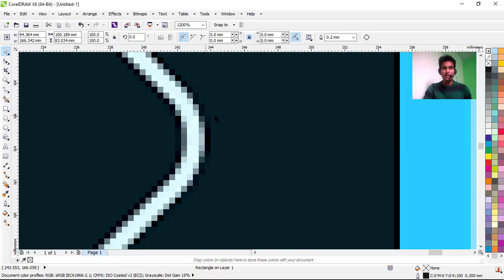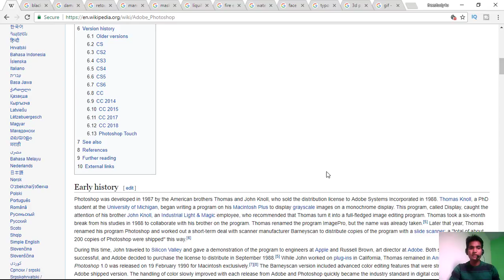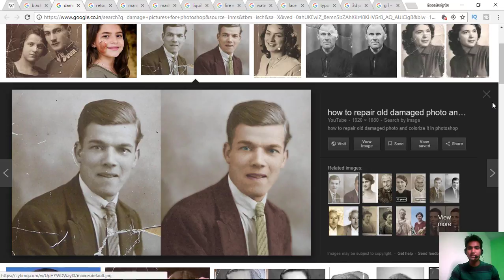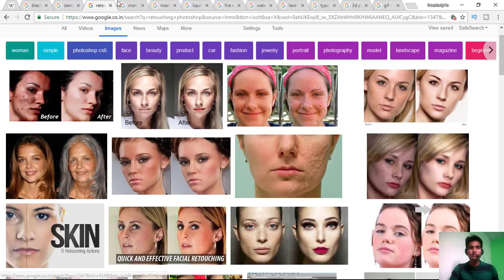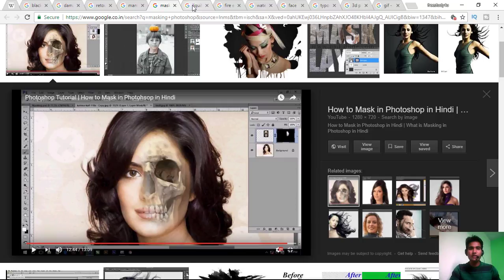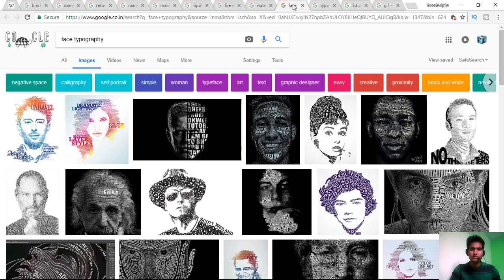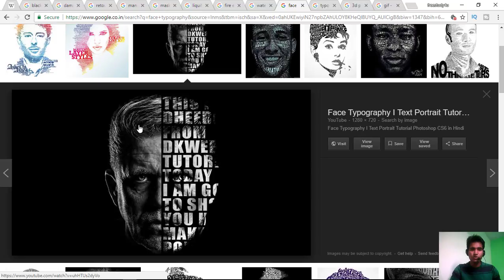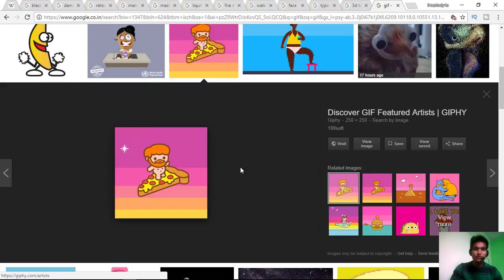An Introduction to the World of PhotoShop | PhotoShop Tutorial for Beginner in Hindi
Welcome to KK Learning Hub, your ultimate destination for insightful tutorials in Hindi. In this introductory video, we dive into the fascinating world of Photoshop, providing a comprehensive tutorial for beginners. Whether you're a budding photographer, a digital artist, or simply interested in learning the ropes of this powerful software, our step-by-step guide will equip you with the essential skills and knowledge to navigate Photoshop with ease. From understanding the interface to mastering key tools and techniques, we cover everything you need to kick-start your Photoshop journey. Join us now and unlock the creative possibilities that Photoshop offers.